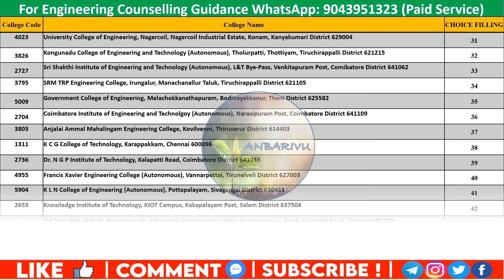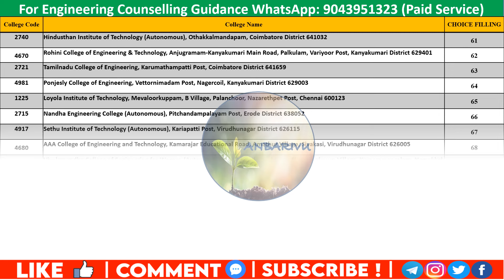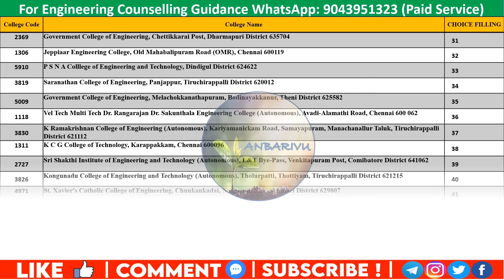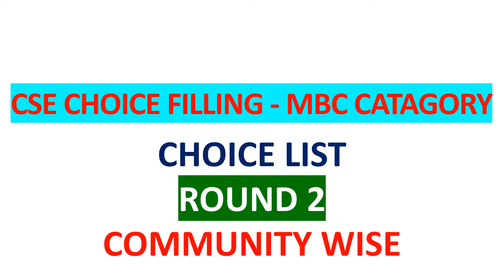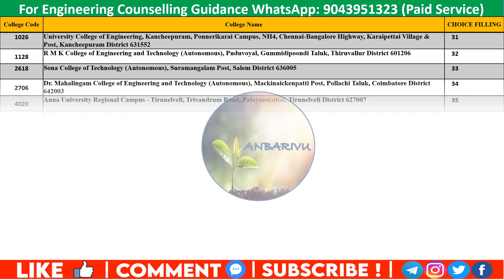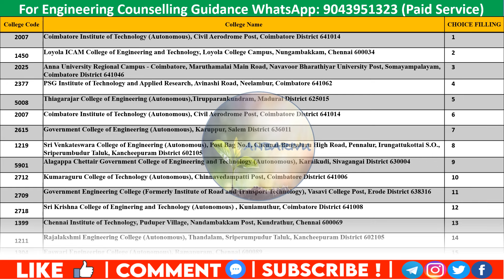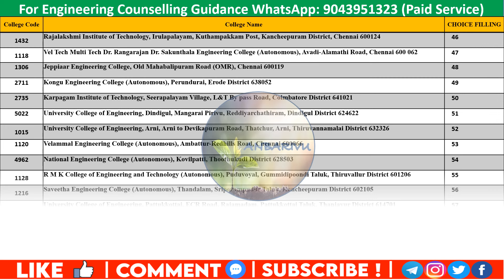Computer Science and Engineering|CSE ROUND 2 Choice List Community wise|Anbarivu